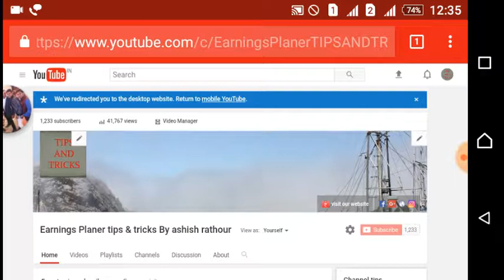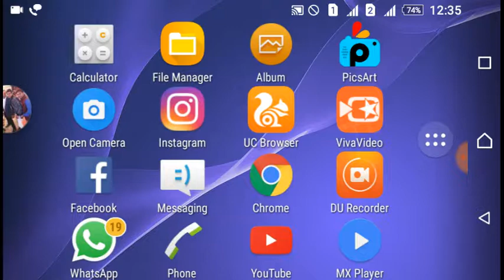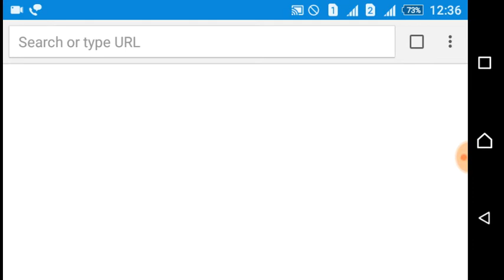बिना काम रोके मैसेज का रिप्लाई दे! Chat head for whatsapp or messaging app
Hello  friends ,
  I’m ashish rathour from bareiilly (U.P.). I also teach you tips & tricks.

@Chat with me 2 way@